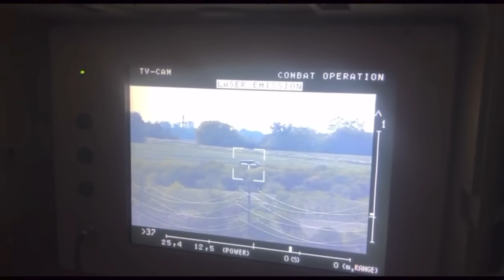21 Oct: Russians Are Losing Control Over the Eastern Bank of the Dnipro River | War in Ukraine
I am Ukrainian. My country has been invaded by Russia. In this video I will tell you what happened on the six hundred fifth day of the war.

Day 605: Oct 21

Today, there are a lot of new developments in the Kherson region.

Here, after fooling Russian forces by forcing them to focus on the wrong direction and subsequently penetrating Russian defenses from the other side, Ukrainians decided to expand the scale of their operation by creating a second bridgehead – and this operation turned out to be even more successful than the previous one.

But first of all, before conducting a landing operation on Krynky, a lot of fights took place around the first Ukrainian bridgehead on the eastern bank of the river. After losing 2 villages, Russian forces received an order to eliminate the bridgehead at all costs and started attacking Poima and Pishchanivka.

Ukrainian fighters were on the lookout for the moving forces and were destroying them on the approach. One of the videos shows the destruction of a truck fully loaded with ammunition for the Russian assault units. Another video shows how Ukrainian drone operators hunted down a car that was pulling a mortar system closer to Poima. Nonetheless, the clashes eventually took place, and Russian sources reported that Russians returned control over the villages. However, today, some Russian sources reported that the fighting in Pishchanivka is still ongoing. So far, the situation around these 2 villages is not fully clear, however, what is certain is that Ukrainians had enough time to entrench themselves in the residential areas on the islands, just like they did near the Antonivsky bridge. Russian sources reported that despite continuous airstrikes, Ukrainians maintain a permanent presence. And this is not surprising because Ukrainians have secured a continuous 20 km line of residential areas along the Dnipro River, which allows them to conduct rotation, evacuation, and supply forces with ammunition significantly easier.

While Russian forces were fighting near Pishchanivka, Ukrainians attacked Krynky. Ukrainian fighters recently released footage purported to show how two Ukrainian sabotage and reconnaissance groups crossed the Dnipro River and started slowly moving toward the settlement. Later, Russian sources reported that Ukrainians overwhelmed the Russian troops in the area, gained a foothold in the village, and are fighting to take full control of Krynky.

It seems like the Ukrainian commanders also took lessons from the first landing operation several days ago because the assault units used a slightly different tactic. Instead of focusing on taking control of the settlement and waiting there to meet the Russian counterattack, Ukrainians moved further out of the village and, according to Russian sources, advanced by almost two kilometers south and entrenched in the tree lines. This was a very clever move because it gave more room for maneuvering and, more importantly, created a buffer zone necessary to safely conduct rotation, evacuation, and transfer new forces and light equipment across the Dnipro River to support positions on the east bank. When Russian forces conducted a counterattack, they struggled to advance deeper into the settlement because of the Ukrainian positions in the tree lines. It seems like, at some point, the counterattack became too costly, and Russians started mostly relying on aviation.

Despite Russian resistance, Ukrainians managed to hold the bridgehead and continue their operations. The Institute for the Study of War assessed the situation and concluded that Ukrainian forces have been able to adequately supply and reinforce the groups conducting these operations. Moreover, Russian sources reported that due to the unfavorable weather conditions, their ability to use aviation effectively decreased. Given the lack of manpower, and the means to compensate for the lack of manpower in this region, Ukrainians may have plenty of opportunities for advancement.

Even though many Russian sources have been raising the alarm about the imminent massive landing operation and a sudden counteroffensive in the Kherson region, some military analysts claimed that a milder objective of Ukrainian forces here may be to force Russians to move here as many troops as possible, thereby undermining their defensive operation near Tokmak or offensive operation near Avdiivka. However, if Russians refuse to increase the number of forces for the protection of the eastern bank of the river, then a massive landing operation may become a possibility.